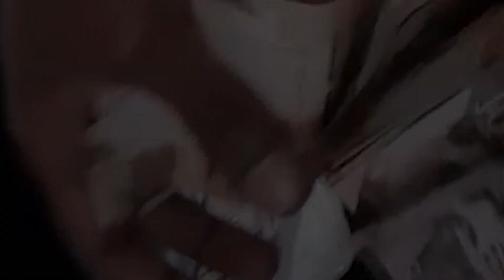MR. WASA- HAkUNa KuLALA (KOVU INSTRUMENTAL FREESTYLE) SKIZA 8548040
Y'all wanted to know what he could do on this dope instrumental well Mr. Wasaman incorporated the cell footage of his journey right after mashing it up in the studio... Rhymes is fyah, flow is mbaya hadi chorus ya ki-choir.

 Thanks to OBP Studios Mtwapa, Massh Studio and the Transporter